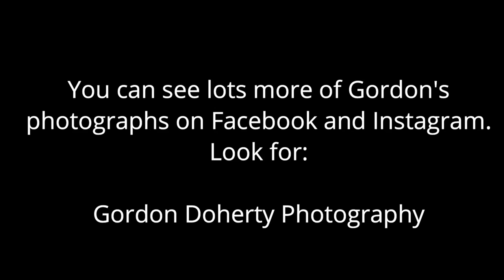Look Who's Walking: Gordon Doherty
Inverness photographers talks about his love of the city and how his passion for taking pictures keeps him walking fore more miles than he can keep track of.